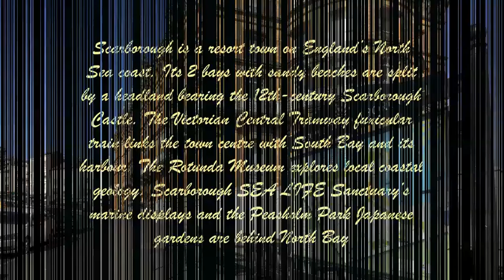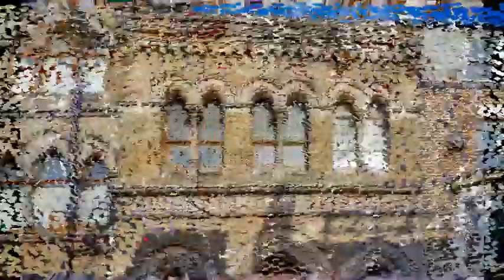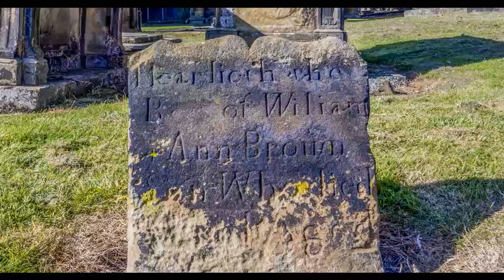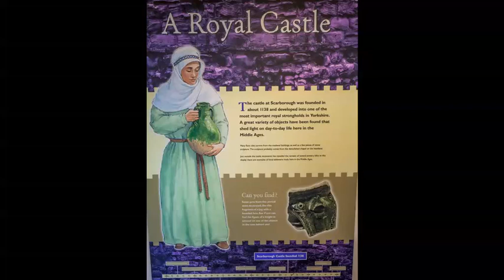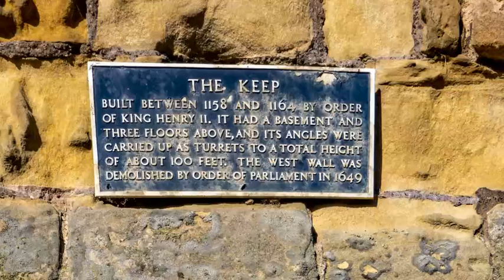Scarborough Sept 2019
Holiday in Scarborough Sept 2019